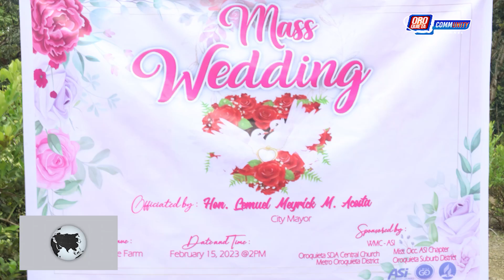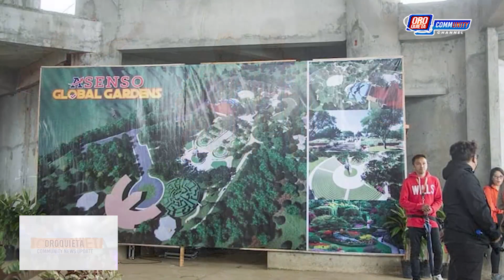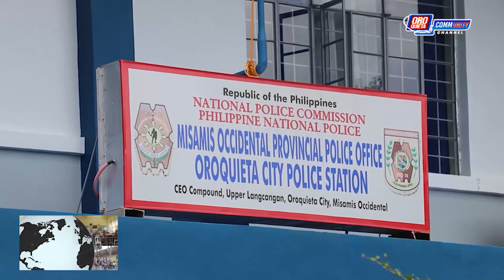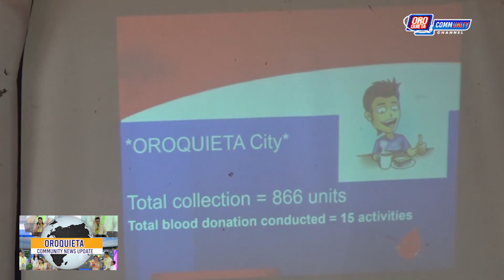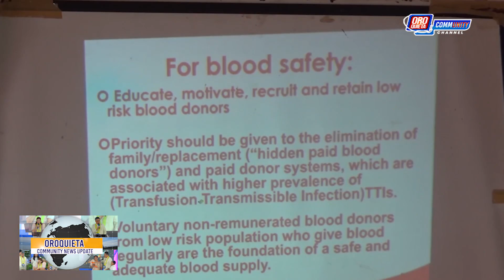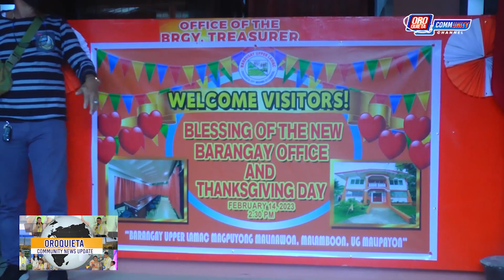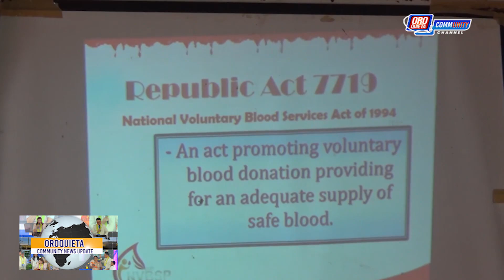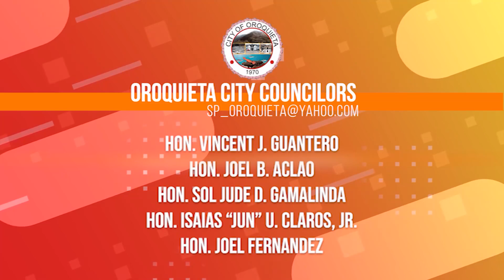OROQUIETA COMMUNITY NEWS UPDATE | 02.16.2023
27 KA PARESANG OROQUIETANON ANG NABUGKOS SA NATAD SA KAMINYOON NI MAYOR LEMUEL ACOSTA HUMAN SA VALENTINES DAY

BAG-ONG AMBULANCE ANG NADAWAT SA OROQUIETA CITY NGA GIHATAG SA PROBINSYA ATOL SA SOFT OPENING SA ASENSO GLOBAL GARDENS

FORMAL NGA COMPLAIN BATOK SA SA NATUDLONG MINORS NGA RESPONSABLI SA CARNAP, NA HAN-AY NA SA KAPOLISAN. KAHAPSAY UG KALINAW SA DAKBAYAN NAG PABILIN MATUD PA NI CHIEF NACUA

PREMERONG MEETING UG RE ORGANIZATION SA LOCAL BLOOD COUNCOL NAPA HIGAYON NA DIDTO SA CITY HEALTH OFFICE OROQUIETA CITY

PAG BLESSING UG THANKS GIVING SA BAG-ONG OPISINA SA BRGY. HALL SA BRGY. UPPER LAMAC NA PAHIGAYON NA

UNANG BLOOD LETTING ACTIVITY SA TUIG 2023 SA PNP OROQUIETA GI DUGOK SA MGA BLOOD DONORS SA DAKBAYAN